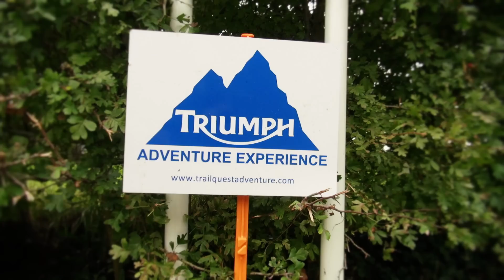Bike World On Tour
Suzy gets some adventure training from the guys at Trailquest. Looks like she hooked, lookout for some more mud action coming soon.  Thanks to TCX for the new boots!!!